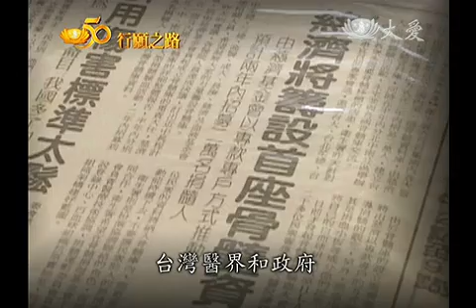【慈濟50行願之路】華人世界第二大 勸髓驗血生希望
慈濟五十，一百個觀念系列報導，台灣的骨髓資料庫，成立於1993年，由當時的衛生署委託慈濟建立，到目前為止，已經有超過四十萬筆的血樣資料，是華人世界第二大的資料庫，有超過四千人接受移植。因應當時，國人觀念相當保守，要推動非常困難，堅持走過篳路藍縷，就是要給血液疾病患者，活下去的希望。20多年前，究竟台灣為何會由慈濟這個民間團體，來成立骨髓資料庫的呢?這就要回到1992年了，當時一位罹患血癌的旅美留學生溫文玲，因無法自美國及日本骨髓資料庫找到合適的骨髓，於是返國推動非親屬造血幹細胞移植合法化，1993年元月，台大醫院醫師陳耀昌陪同她，前往花蓮，拜見證嚴上人，敦請慈濟協助血液病患，建構台灣骨髓資料庫。同年五月，立法院通過了「人體器官移植條例」修正案，廢除了骨髓捐贈只能限於三等親內的限制。經過五個月後(1993年10月)，衛生署委請慈濟，承擔台灣骨髓資料庫之建立與運作。慈濟人也同時展開全台造血幹細胞捐贈驗血活動。，

在早期聞癌色變的年代，得了癌症幾乎等於絕症，尤其是血癌病人。
台大醫院醫師，陳耀昌：「候要做化學治療，化學治療貴得要命，大概病人也只能活個，如果不幸的話，三到六個月，有幸的話，也是差不多一年出頭，那能夠治癒的微乎其微。」

到了1970年代，骨髓移植替這些血癌病患，帶來生命曙光，但民眾反應卻是。前三總血液科醫師 成俊：「的時候，人們都說不能照相，照相會把你的靈魂給照走，那在四O年代也是一樣，沒有人願意捐血的，到了八O年代，這骨髓移植一樣遭遇這個困難。」
民眾：「知道它要抽脊椎液，(抽)骨髓開刀的話，搞不好怕我們自己，
會半身不遂，因為它是抽骨髓嘛，就像以前如果說，你生產有時候要打針，有些人怕說會有後遺症。」

民眾的誤解，加上當時的法律規定，讓血液病患，求助無門。
陳耀昌：「捐贈條例裡面還有，三等親以內不能捐贈的條例限三等親以內。」
1992年，罹患血癌的留美華裔溫文玲，求助台大醫院的陳耀昌醫師，間接促成了台灣骨髓庫的建立。

聲音來源 文玲：「裡面得到這種病的人，也是很多啊，在世界各地有骨髓庫的國家，都是有相通的，所以說如果我們設立了，骨髓庫的話，的中國人都能夠受惠。」
由於溫文玲的挺身呼籲，立法院很快地三讀通過，「人體器官移植條例」修正案，開放非親屬間的骨髓捐贈，1993年10月，台灣醫界和政府，公推慈濟基金會，成立骨髓資料庫。

葉金川：「沒錢沒人，那大家就說慈濟是最有可能，可以來成立這樣的資料庫，一個慈善團體，又是一個醫療團體，有四大志業嘛，你(慈濟)是四個志業都有。」

溫文玲如願於當年，在香港骨髓庫找到配對，雖然最後，仍被病魔奪走她的生命，但慈濟骨髓資料中心，仍不忘成立初衷。

台北醫學大學校長 閰雲：「們亞洲人熱心，但是保守，所以說在一開始的時候，草創的時候，有非常多的宣導工作，必須要做。」慈濟志工 陳乃裕：「個來參加(驗血的民眾)，我們都很感恩，但是我們更希望他抱持著說，我來參與，有朝一日配對上，我必須而且一定要挺身而出。」
於是志工舉辦，骨髓捐贈驗血活動，一場接一場，年後，第一例非親屬骨髓移植也產生了。
國內首例非親屬骨髓移植捐髓者葉美菁：「實我當時就想說，我的想法就很簡單，如果我是那個孩子，或是我是那個家長，我一定會很希望，有人來幫我。」
兩年後，受髓者魏志祥，因為體質虛弱，最終還是往生了，國內首例非親屬骨髓移植捐髓者，葉美菁：「命還是要往前看，那記取過程中好的一部分，那我也會覺得說，這才是整個推動骨髓資料庫，給病患跟病患的家屬，重生的力量的意義所在。」

骨髓捐贈，在1990年代，對大部分國人來說，是一個陌生的名詞，然而，20多年後的今天，台灣志願捐髓者，已突破四十萬人，這張綿密的網絡，串起的，不只是捐髓者想要助人的愛心，也是血液病患重生的希望。
台北醫學大學校長，閰雲：「們跟非洲人關係，應該血緣很淡薄，但卻也碰(配對)得到，蒙古的也有啊，在哈爾濱的也有啊，台灣的更不用說，那你說這無遠弗屆，你能夠停止你的工作嗎，自然是不能，因為既然開始，那就是你的責任。」

採訪撰稿：歐君萍
攝影剪輯：梁家銘
配音志工：徐筱明